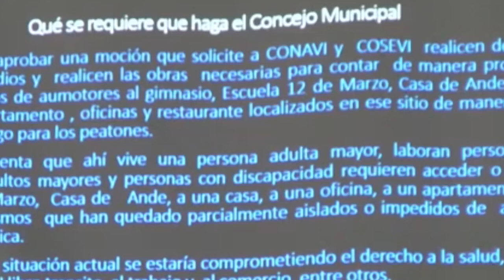Vecino pide analizar cierre de los accesos frente a la Escuela 12 de Marzo por afectaciones